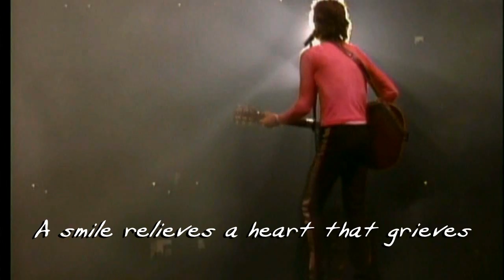Waiting on a Friend _ ROLLING STONES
Bridges to Babylon Tour, '97 - '98